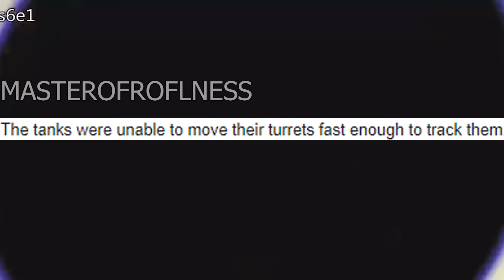Toyota War be like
Song name:
Zero Hour - 04. GLA Anthem